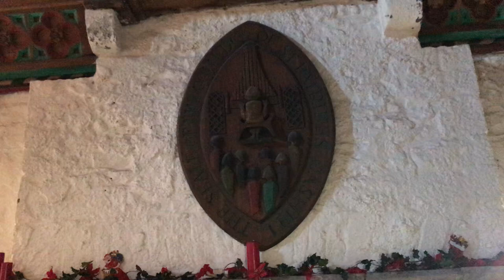The Rock of Cashel Tour Part 1 Tipperary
The Rock of Cashel (Irish: Carraig Phádraig), also known as Cashel of the Kings and St. Patrick's Rock, is a historic site located at Cashel, County Tipperary, Ireland.

According to local legends, the Rock of Cashel originated in the Devil's Bit, a mountain 20 miles (30 km) north of Cashel when St. Patrick banished Satan from a cave, resulting in the Rock's landing in Cashel. Cashel is reputed to be the site of the conversion of the King of Munster by St. Patrick in the 5th century.

The Rock of Cashel was the traditional seat of the kings of Munster for several hundred years prior to the Norman invasion. In 1101, the King of Munster, Muirchertach Ua Briain, donated his fortress on the Rock to the Church. The picturesque complex has a character of its own and is one of the most remarkable collections of Celtic art and medieval architecture to be found anywhere in Europe. Few remnants of the early structures survive; the majority of buildings on the current site date from the 12th and 13th centuries.

The oldest and tallest of the buildings is the well preserved round tower (28 metres, or 90 feet), dating from c.1100. Its entrance is 12 feet (3.7 m) from the ground, necessitated by a shallow foundation (about 3 feet) typical of round towers. The tower was built using the dry stone method. Modern conservationists have filled in some of the tower with mortar for safety reasons.

Cormac's Chapel with parts of the cathedral on either side
Cormac's Chapel, the chapel of King Cormac Mac Carthaigh, was begun in 1127 and consecrated in 1134. It is a sophisticated structure, with vaulted ceilings and wide arches, drawing on contemporary European architecture and infusing unique native elements. The Irish Abbot of Regensburg, Dirmicius of Regensburg, sent two of his carpenters to help in the work and the twin towers on either side of the junction of the nave and chancel are strongly suggestive of their Germanic influence, as this feature is otherwise unknown in Ireland. Other notable features of the building include interior and exterior arcading, a barrel-vaulted roof, a carved tympanum over both doorways, the magnificent north doorway and chancel arch. It contains one of the best-preserved Irish frescoes from this time period. The Chapel was constructed primarily of sandstone which has become waterlogged over the centuries, significantly damaging the interior frescoes. Restoration and preservation required the chapel be completely enclosed in a rain-proof structure with interior dehumidifiers to dry out the stone.

The Cathedral, built between 1235 and 1270, is an aisleless building of cruciform plan, having a central tower and terminating westwards in a massive residential castle. The Hall of the Vicars Choral was built in the 15th century. The vicars choral were laymen (sometimes minor canons) appointed to assist in chanting the cathedral services. At Cashel, there were originally eight vicars choral with their own seal. This was later reduced to five honorary vicars choral who appointed singing-men as their deputies, a practice which continued until 1836. The restoration of the Hall was undertaken by the Office of Public Works as a project in connection with the European Architectural Heritage Year, 1975. Through it visitors now enter the site.

In 1647, during the Irish Confederate Wars, Cashel was sacked by English Parliamentarian troops under Murrough O'Brien, 1st Earl of Inchiquin. The Irish Confederate troops there were massacred, as were the Catholic clergy, including Theobald Stapleton. Inchiquin's troops looted or destroyed many important religious artefacts.

In 1749, the main cathedral roof was removed by Arthur Price, the Anglican Archbishop of Cashel. Today, what remains of the Rock of Cashel has become a tourist attraction. Price's decision to remove the roof on what had been called the jewel among Irish church buildings was criticised before and since.

Queen Elizabeth II visited the Rock of Cashel during her 2011 visit to Ireland.